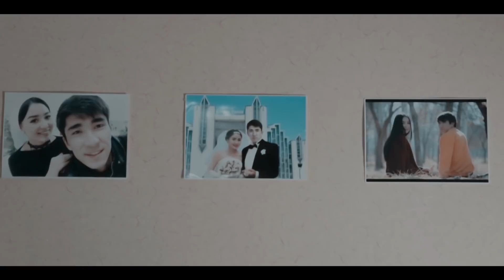ЖАНЫ КЛИП 2017 / ОКТОМ САПАР УУЛУ & АЛТЫНАЙ НАРБАЕВА - АРЗЫШКАНДАР